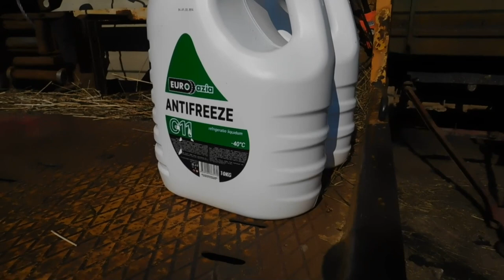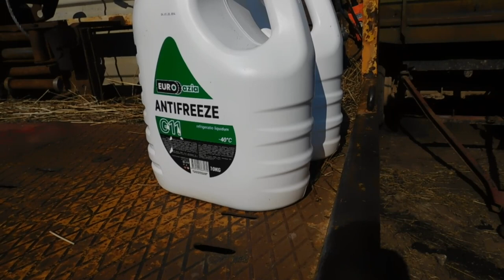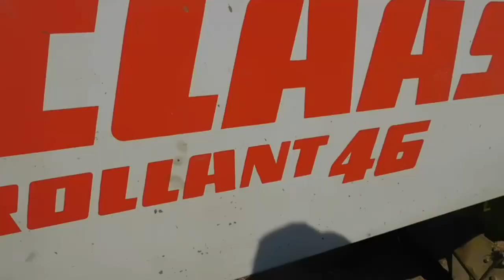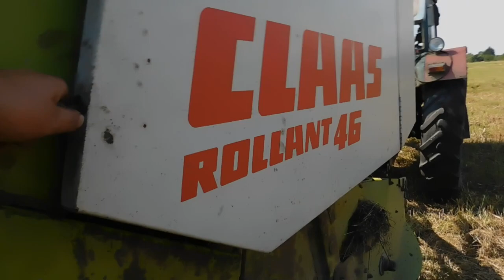Замена цепи на Рулоннике Claas 46!Где купил так дёшево!